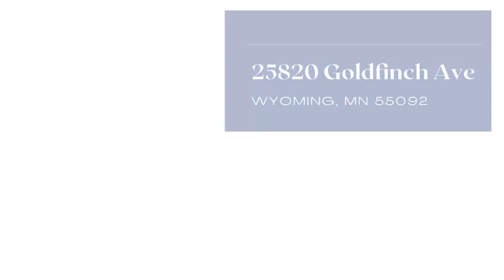25820 Goldfinch Ave Wyoming, MN 55092 | Betsy Rewald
Welcome to your new home in beautiful Wyoming! This move-in ready gem, built in 2000, offers 3 bedrooms, 2 FULL baths, and a spacious 3-car garage. Step inside to an open floor plan with vaulted ceilings and abundant natural light. The freshly painted interior and new carpeting on the upper level create a warm, inviting atmosphere. Enjoy gathering in the walk-out lower level, featuring a large family room with a wet bar. The entire interior has been freshly painted with numerous new lighting fixtures throughout. Outside, the expansive .38-acre fenced yard is perfect for outdoor activities and relaxation. There is a deck, patio, pergola, raised bed garden and swing set. Plus, you're just a few houses away from the trail leading to scenic Goodview Park. New roof in 2021.

Betsy Rewald